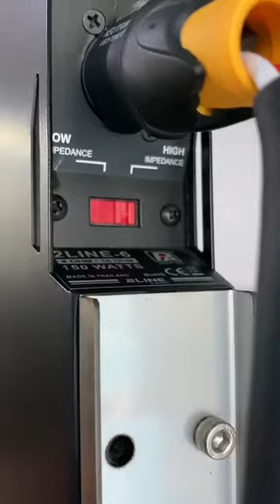Loa Paudio made in thailan